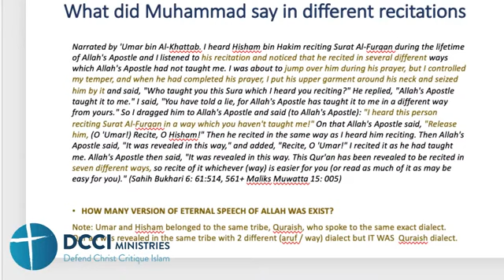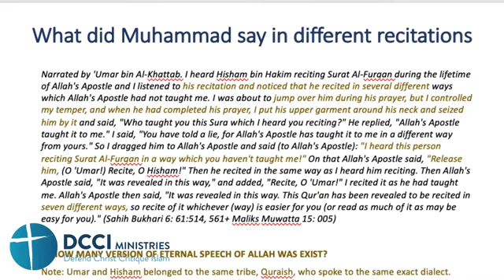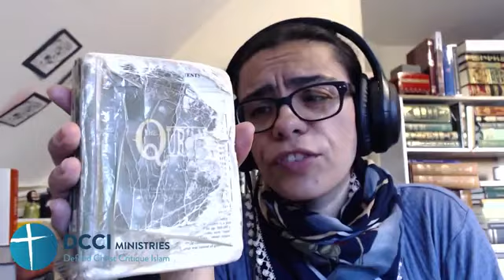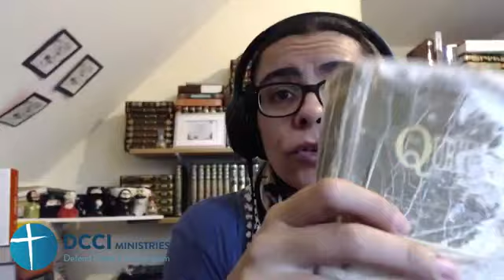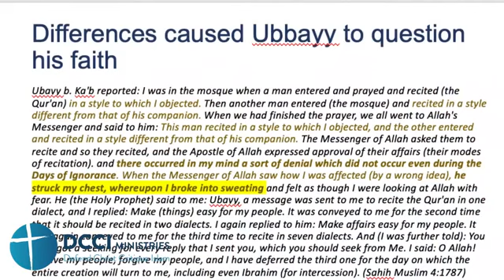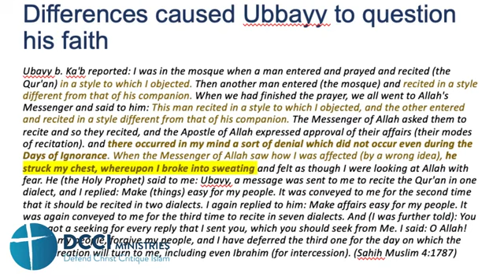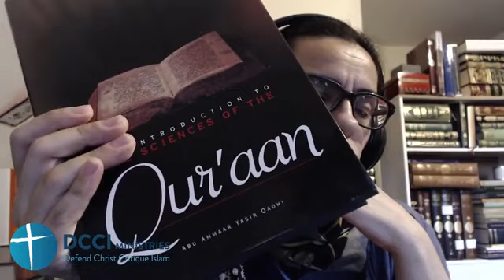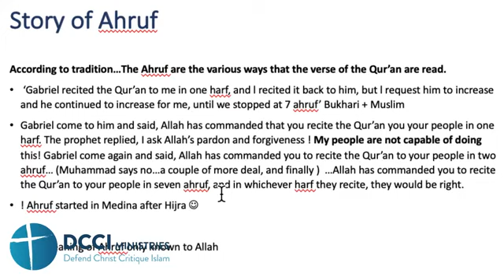How Muhammad gave birth to HUNDREDS of different Qurans